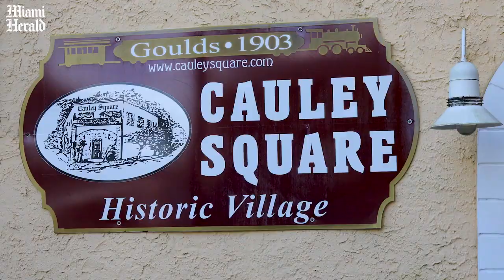Explore The Team Room at Cauley Square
Cauley Square Tea Room is the opposite of South Beach. Nestled in a quaint historic village, you can play the part of queen with a high tea service.

Video by Daniel A. Varela / Miami Herald